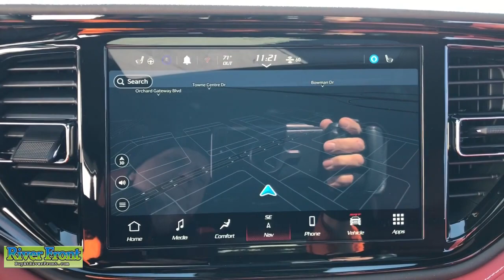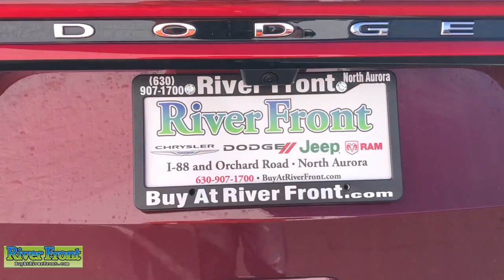2023 Dodge Durango St. Charles, Aurora, Glendale Heights, Naperville, North Aurora, IL 23238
Octane Red Pearlcoat New 2023 Dodge Durango SRT available in North Aurora, Illinois at RiverFront CDJR. Servicing the St. Charles, Aurora, Glendale Heights, Naperville, IL area.

No Market Adjustment fees on any vehicle and none of our vehicles are priced over MSRP, ever! Octane Red Pearlcoat 2023 Dodge Durango SRT AWD. AWD 8-Speed Automatic SRT HEMI 6.4L V8 MDSbrbrRecent Arrival!